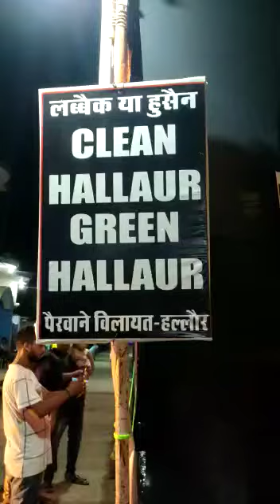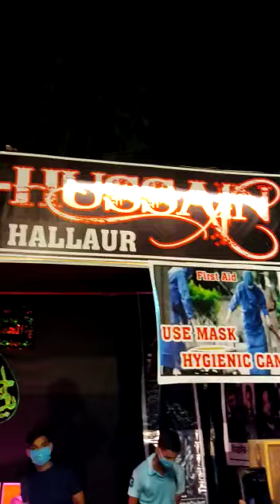SABEEL-E-HUSSAIN A.S HALLAUR.....2020 COIVD-19 (USE MASK)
SABEEL-E-HUSSAIN A.S HALLAUR 2020
COIVD-19 (USE MASK)